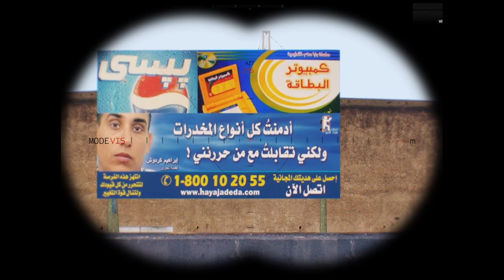American sniper JSOC, kills insurgent warriors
This movie was made with the PC game Arma / military simulation